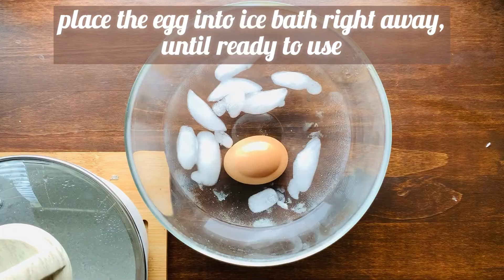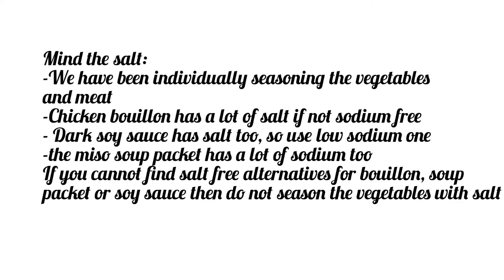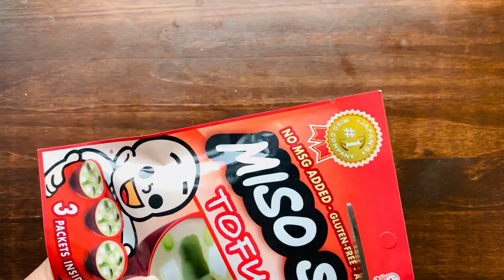The Best Easy Chicken Ramen Recipe in One Pot | ASMR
This easy one pot chicken ramen recipe makes one large serving. This ramen bowl recipe uses ingredients that are easy to find in your supermarket. You can make it with fresh or instant ramen/Maggi noodles.